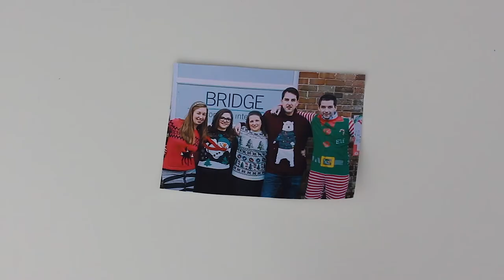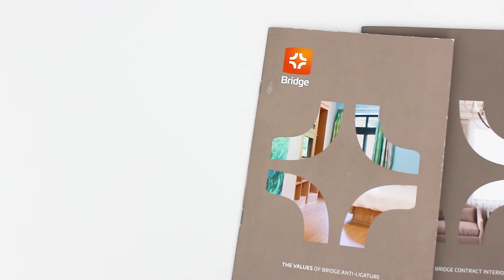Learn Curtains, Blinds and Everything Furnishings With Bridge!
Do you want to learn and explore the latest curtains, blinds, furnishings tips, and tricks? With over a decade of experience, our goal is to teach you at least one new tip or trick that you can use in your living space!

On our channel, we post regular tips, tricks, and informative video content that is sure to boost your furnishings knowledge. All our videos are short and to the point and always contain step-by-step instructions to help enhance your living space!